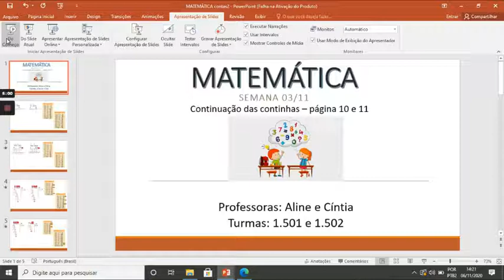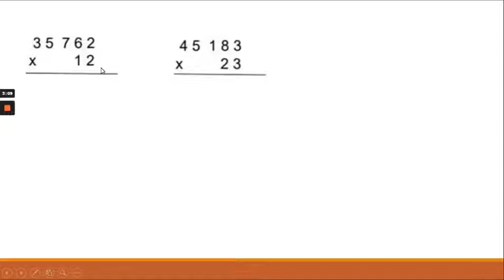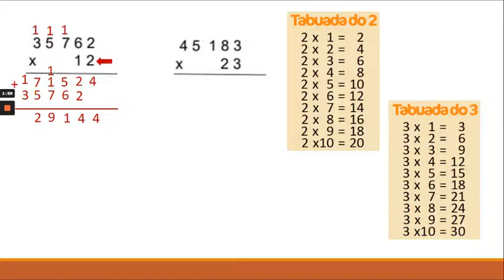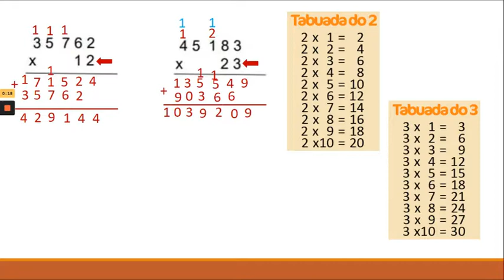QUINTO ANO - Professoras Aline e Cintia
Continhas Parte 3